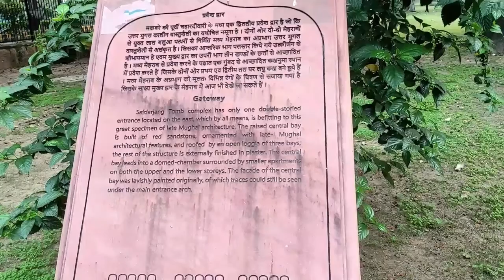A visit to Safdarjung Tomb | Delhi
Safdarjung Tomb | Delhi |  Last architectural marvel of mughals in India
Safdarjung's tomb is a sandstone and marble mausoleum in Delhi, India.
It was built in 1754 in the late Mughal Empire style for Nawab Safdarjung.
Safdarjung, Nawab of Oudh, was made prime minister of the Mughal Empire.
The Safdarjung tomb, the last monumental tomb garden of the Mughals, was planned and built like an enclosed garden tomb in line with the style of the Humayun tomb. It was completed in 1754.